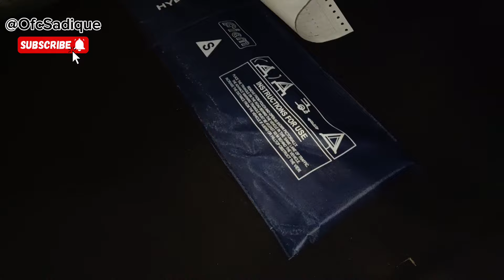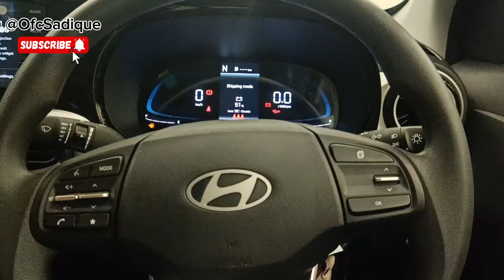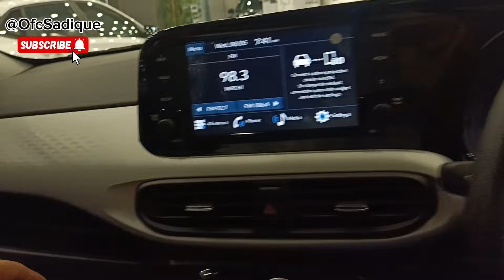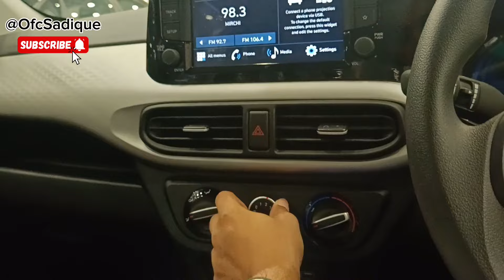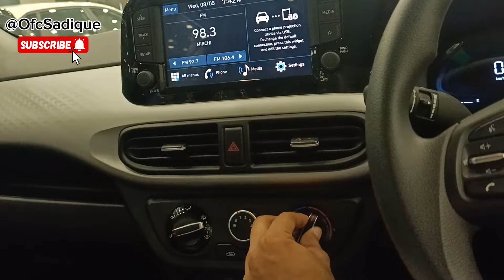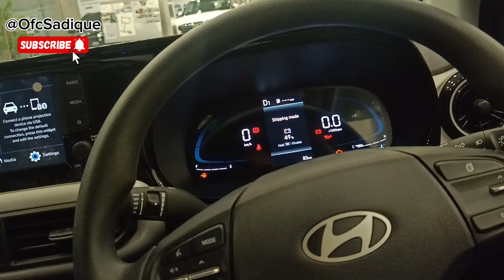Hyundai Exter S-AMT 2024 | Full review | Value for money 💰